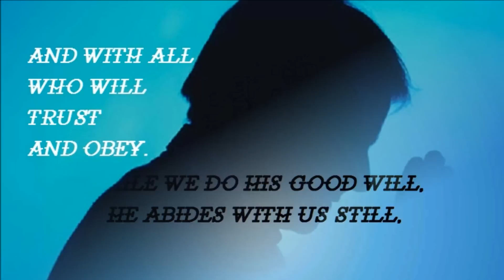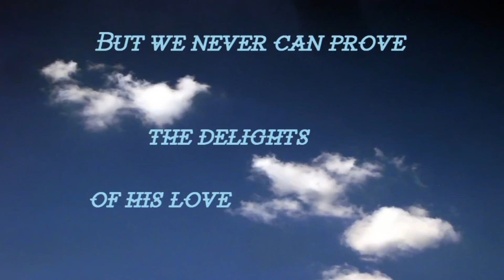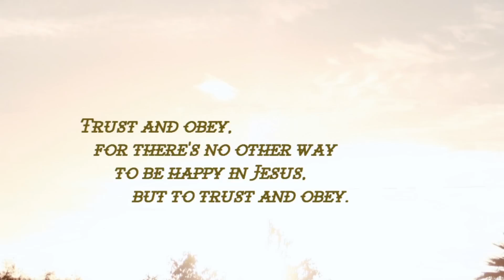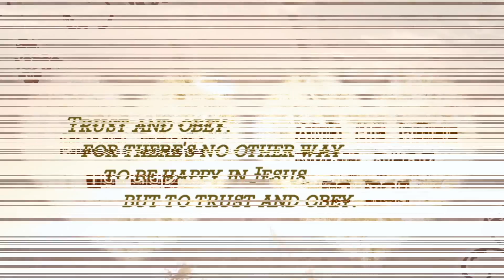182 Trust and Obey Big Daddy Weave